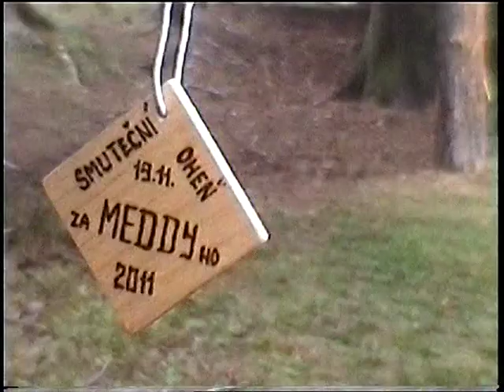Meddy_oheň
Vzpomínkový oheň na kamaráda, který přivedl dost lidí k trampingu